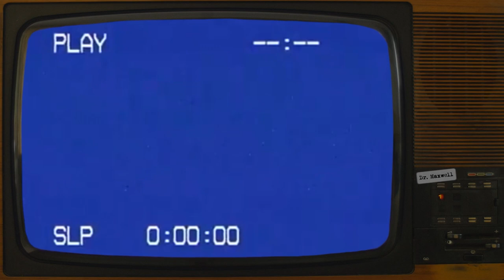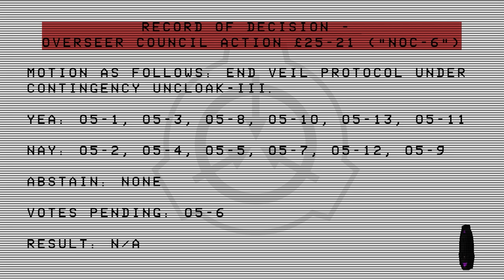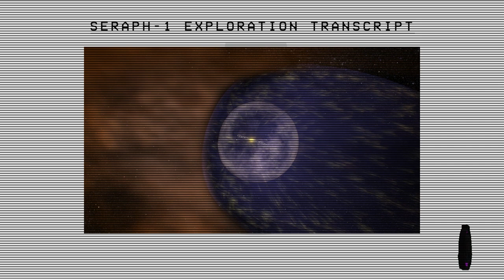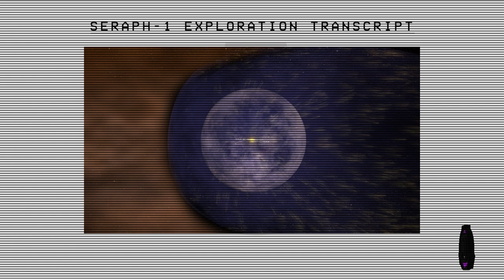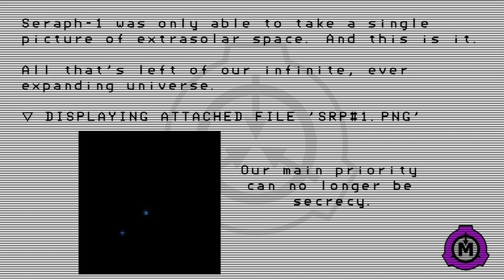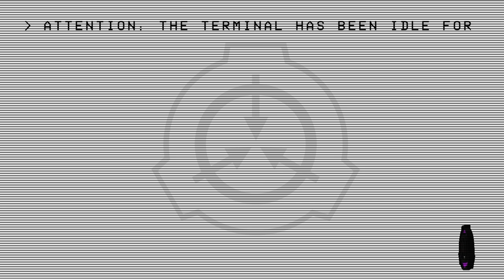SCP-1548 | The Star, the Hateful | Keter | End of the Universe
SCP-1548 was co-authored by NatVoltaic and Varaxous - see their author pages

VFX samples and images by:
Joe Jabon
MrTitanosaurus
raidzer0